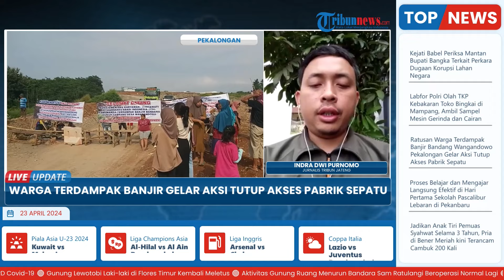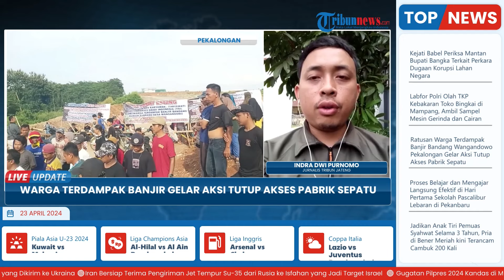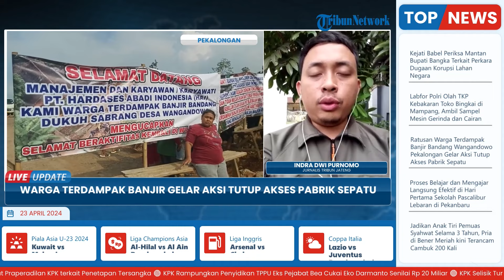Ratusan Warga Terdampak Banjir Bandang Wangandowo Demo di Pabrik PT HAI Tuntut Pertanggungjawaban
Laporan Wartawan Tribun Jateng, Indra Dwi Purnomo

TRIBUN-VIDEO.COM - Sebanyak 153 orang yang terdampak banjir bandang Desa Wangandowo, Kecamatan Bojong, Kabupaten Pekalongan yang disebabkan tanggul embung buatan pabrik sepatu dari PT HAI yang jebol dan merusak ratusan rumah warga, serta menewaskan dua orang melakukan aksi tutup akses utama pabrik sepatu tersebut.

Pantauan Tribunjateng.com, Senin (22/4/2024), sejak siang hingga sore hari para korban banjir ini melakukan aksi bersama anak-anak di lokasi akses utama pabrik.

Ratusan warga menuntut pihak manajemen PT HAI, untuk segera memberikan hak-hak mereka yang belum terpenuhi terutama aset bergerak.

Perwakilan warga Desa Wangandowo, Slamet Riyadi menyampaikan, pihaknya ingin mendapatkan kepastian dari pihak PT. HAI terkait hak-hak warga yang belum terealisasikan.

"Kami meminta hak-hak kami. Kami bukan mengemis."

(Tribun-Video.com/Tribunjateng.com)